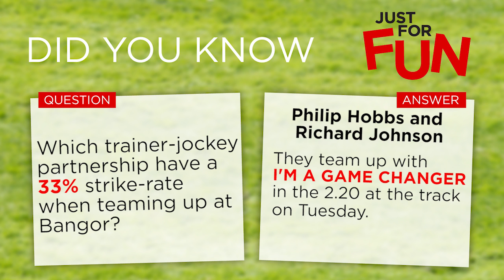Just For Fun: 02-01-17